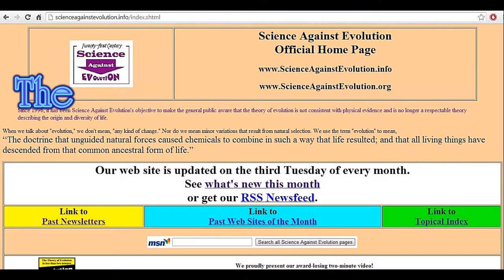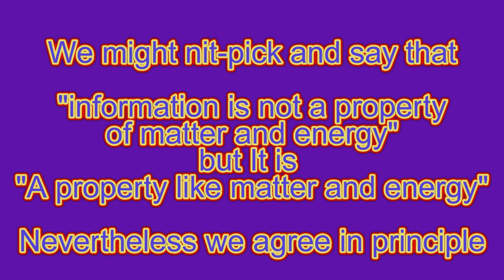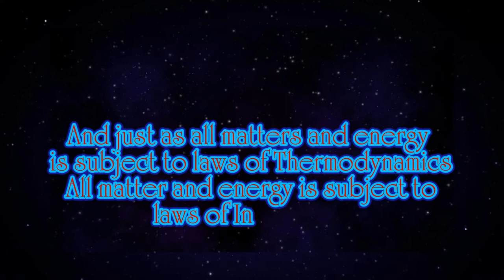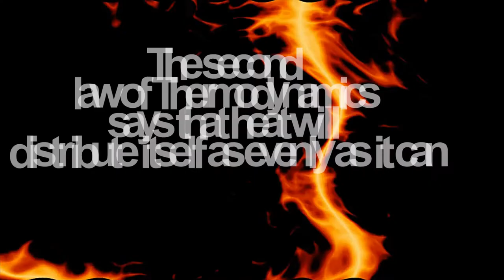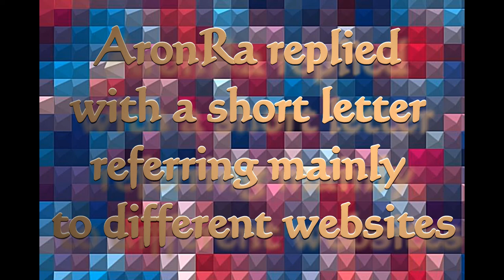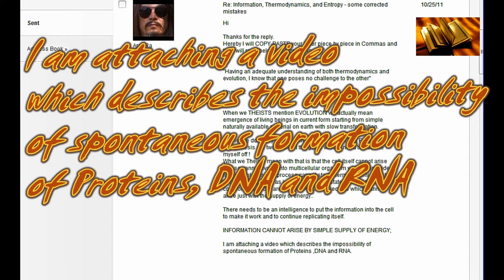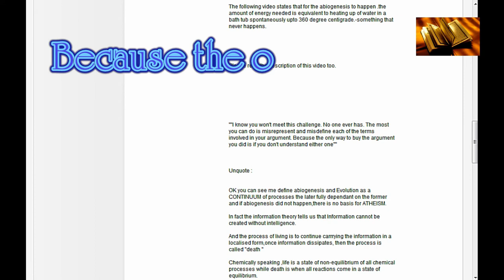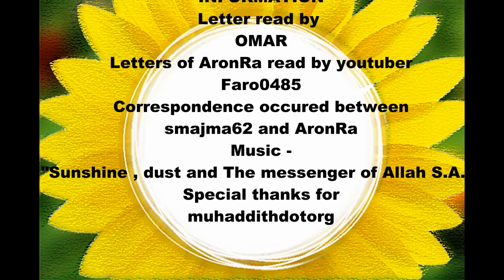Muslim Vs Atheist smajmal62 AronRa correspondence Evolution and Information theory -1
Part one of Correspondence between smajmal62 and AronRa with some added comments
Originally uploaded in the form of two videos from the channel of smajmal62

Insha-Allah I will create the whole series in video form along with my comments

First letter in smajmal62's voice

please refer to this video about Entropy and Evolution which was referred by smajmal62 to AronRa

The website referred in the above video, referred by smajmal62

 The second part of this series is now published
Please watch
Muslim vs Atheist smajmal62 AronRa- Evolution and abiogenesis are they unrelated